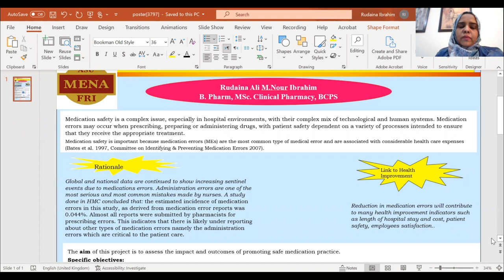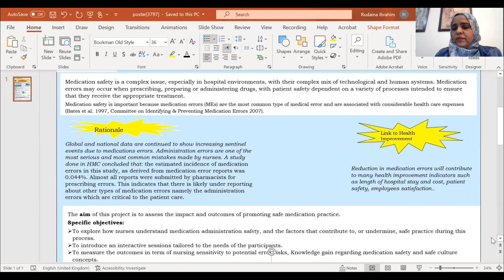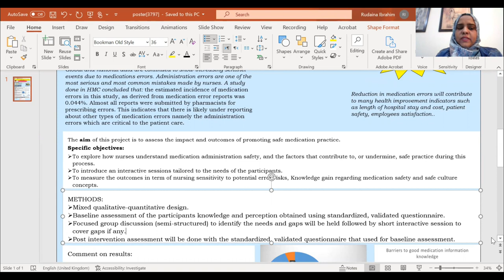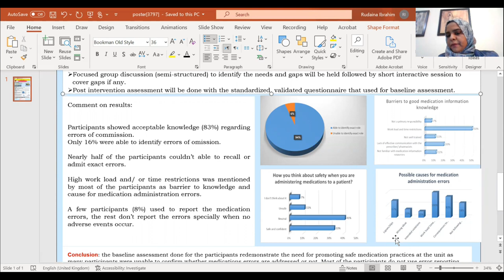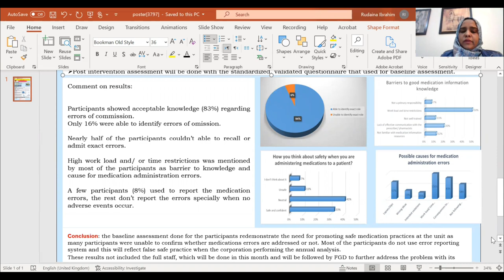Rudaina Ibrahim Poster